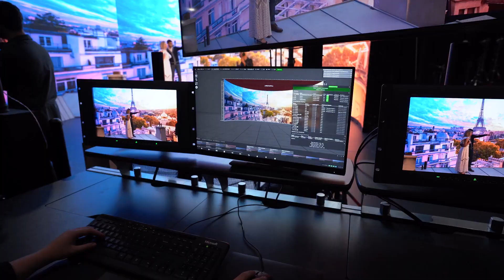INTERVIEW JOANN LEIJTEN - THE ROAD TO HOLLYWOOD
Joann Leijten gaat studeren aan SCAD in Atlanta, Georgia. Joann wil het liefste de filmwereld betreden en vond de beste opleiding in Amerika. Bij SCAD maken ze gebruik van hele professionele faciliteiten waarbij de focus ligt op de ontwikkeling van de student en het klaarstomen van de student voor de echte filmwereld.

Bij SCAD gaat Joann het tennisteam versterken. Heel veel plezier en succes Joann, we kijken uit naar jouw filmkwaliteiten over een paar jaren. 😉